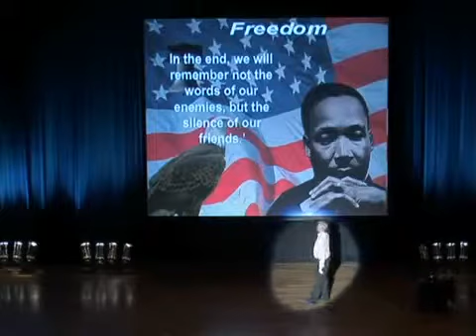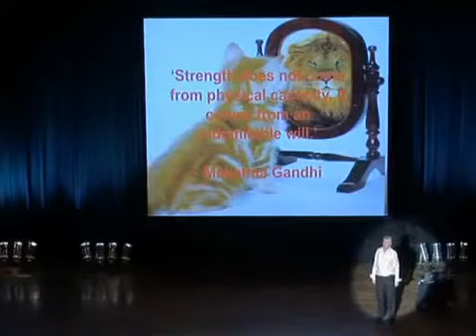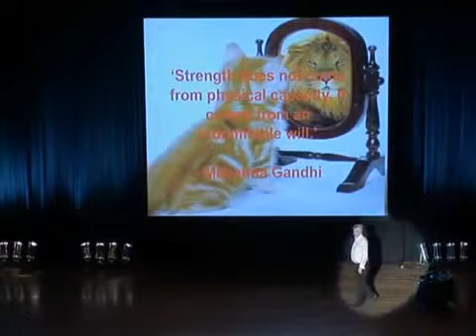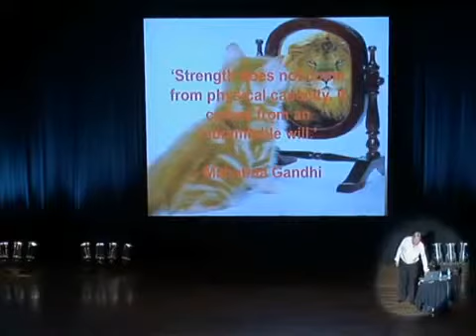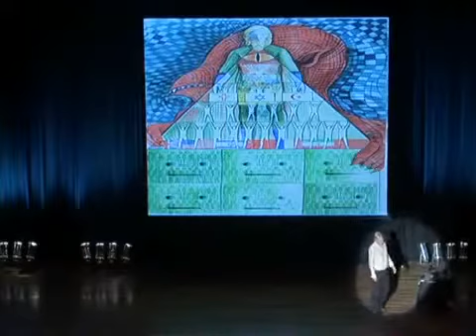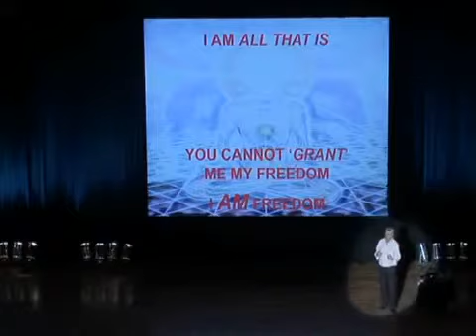Conspiracy. David Icke Headlines at the Melbourne Convention Centre, Australia, 11/4/09 45 of 46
Conspiracy. David Icke Headlines at the Melbourne Convention Centre, Australia, 11/4/09 01 of 46

A complete lecture by David Icke given at the Melbourne Convention Centre, Australia, April 11th, 2009. David explains the state of the World today. This David Icke youtube video can be watched seamlessly at our